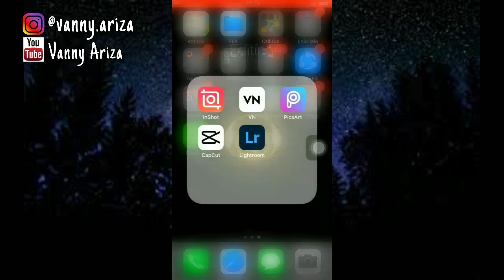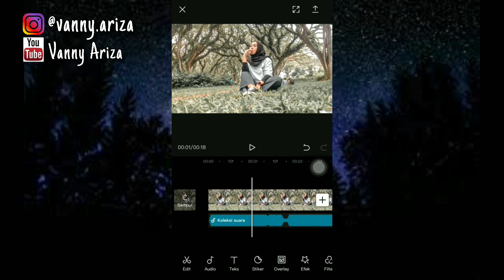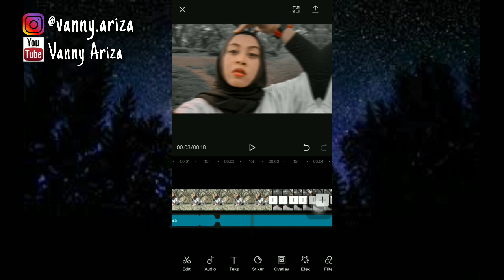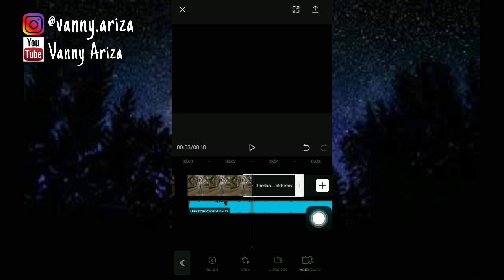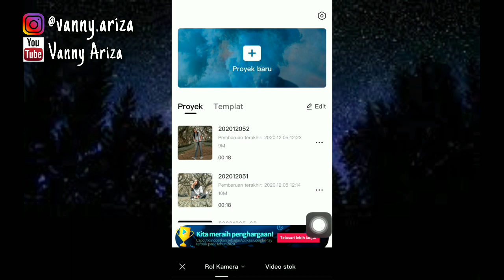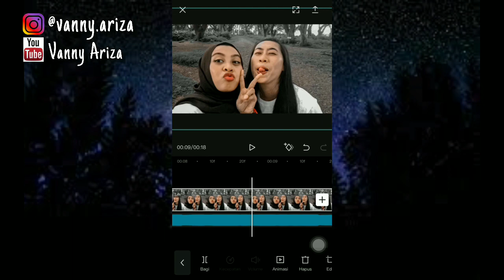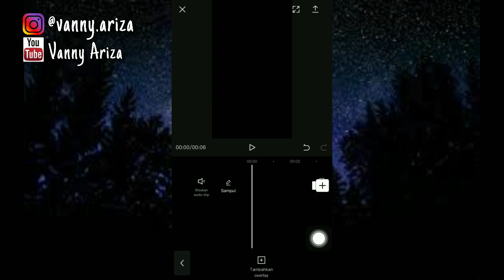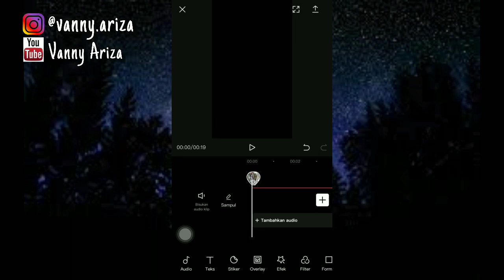TUTORIAL EDIT VIDEO LAGU ANIMAL BY MARTIN GARRIX ( 3 OVERLAY JADI 1 )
Lagu asli :
🎵 Animal - Martin Garrix

id : vanny.ariza

id : vanny.48